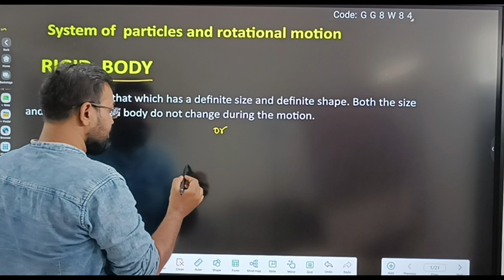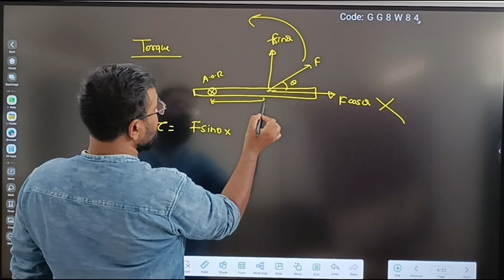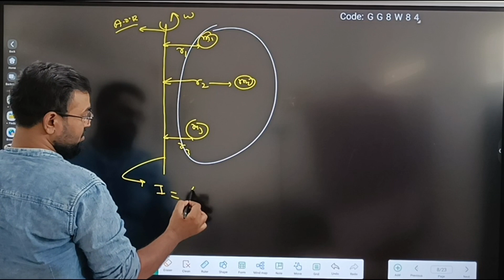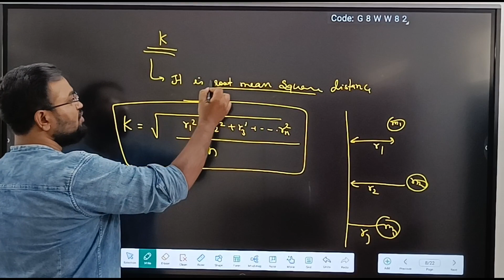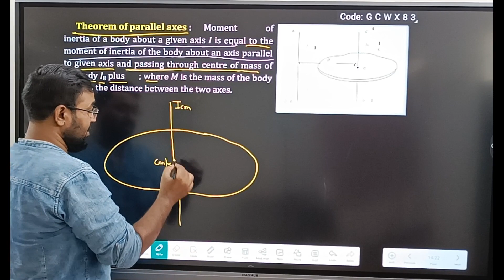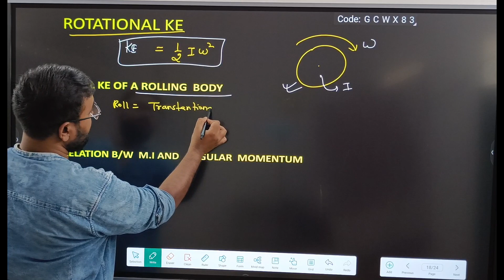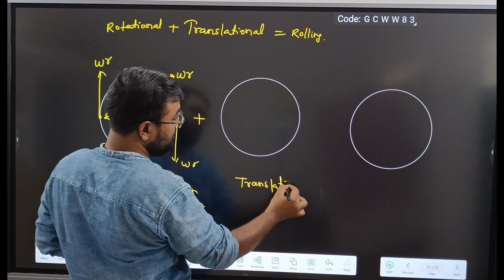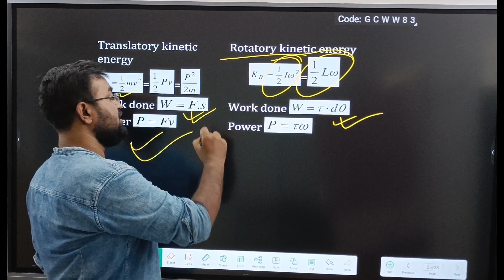Rotational motion - one shot video/Formula explanation/physics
Welcome to a captivating one-shot video that will take you on a whirlwind tour of the "Rotational Motion" chapter from your Class 11 Physics curriculum. In this visually dynamic and informative presentation, we'll delve deep into the fundamental concepts of rotational motion, making physics come alive.

Introduction:
The video begins by setting the stage with an enticing introduction. A physics enthusiast or teacher appears, ready to guide you through the fascinating world of rotational motion. They emphasize the importance of this chapter in understanding the physical universe, from spinning celestial bodies to everyday objects in motion.

The Essentials of Rotation:
Our guide starts by explaining the basics of rotational motion, including key terms like angular displacement, angular velocity, and angular acceleration. Through engaging animations and real-world examples, you'll grasp these concepts effortlessly.

Torque and Moment of Inertia:
Next, we dive deeper into the mechanics of rotation. The concept of torque is brought to life as we demonstrate how a force applied at a distance from a pivot point can cause objects to rotate. The video also explores moment of inertia and how it influences an object's rotational behavior.

Newton's Second Law for Rotation:
In this section, you'll witness the application of Newton's second law to rotational motion. The video illustrates how the sum of torques acting on an object is related to its angular acceleration, mirroring the familiar F = ma equation from linear motion.

Angular Momentum and Conservation Laws:
Angular momentum takes center stage as we discuss its conservation. The video shows how objects can change their rate of rotation while preserving angular momentum, just as an ice skater speeds up or slows down during a spin.

Rolling Motion and Gyroscopic Effects:
Rolling motion and gyroscopic effects are explained in a visually captivating manner. You'll see how these concepts apply to wheels, car dynamics, and gyroscopes in our everyday world.

Practical Applications:
To make the physics relevant, the video showcases practical applications of rotational motion in engineering, technology, and sports. From designing efficient machines to mastering the art of pitching a baseball, you'll discover the real-world significance of these principles.

Conclusion and Recap:
The video concludes with a brief recap, highlighting the key takeaways from the chapter. Our guide encourages you to dive deeper into the subject, apply your newfound knowledge, and appreciate the role of rotational motion in understanding the universe.

Closing Thoughts:
As the video wraps up, our presenter leaves you with a thought-provoking message about the beauty and complexity of the physical world and how understanding rotational motion is a key step in unlocking its mysteries.

End Credits:
The video ends with credits acknowledging the sources and contributors, ensuring a transparent and credible learning experience.

This one-shot video is designed to be an engaging and comprehensive resource, serving as both a review for students and an introduction to the world of rotational motion in physics. So, get ready to embark on a thrilling journey through the principles that govern the spinning, turning, and rotating phenomena all around us.